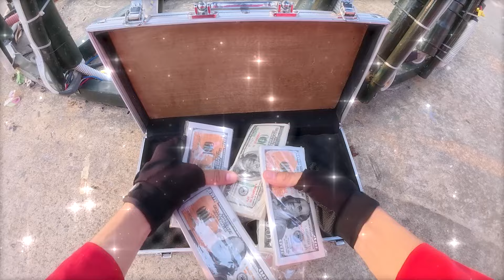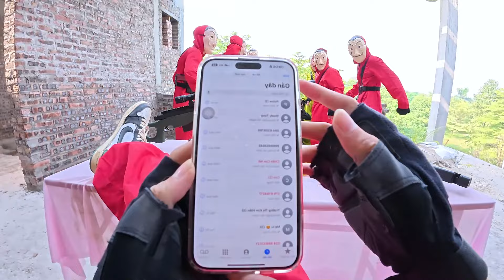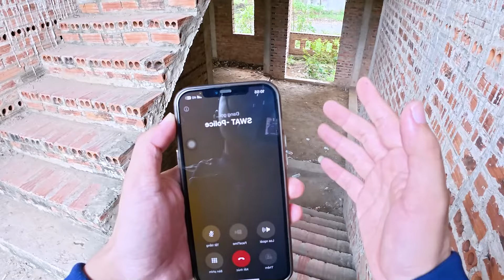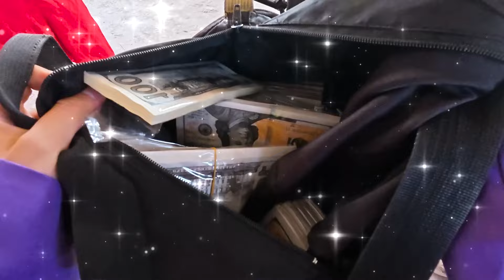PARKOUR VS MONEY HEIST: Police raid, break up human trafficking ring and rescue hostages | POV